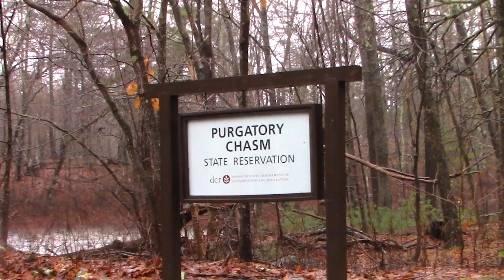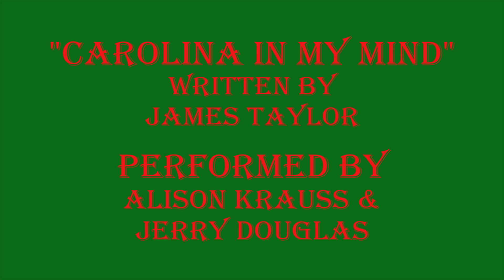Purgatory Chasm - RAIN! - 12/25/2020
Purgatory Chasm - RAIN! - filmed from inside the car by the resident

MADMAN -

"The Cheap Wedding Photographer" Michael J. Gayda.